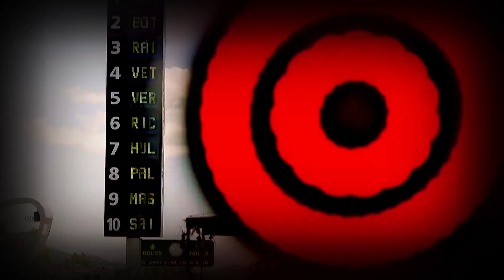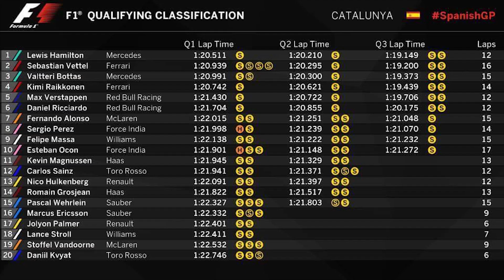Résumé Grand-Prix d'Espagne 2017 | Formule 1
Salut à tous ! On se retrouve pour le résumé du Grand-Prix d'Espagne de Formule 1 2017 ! Sébastien Vettel est en tête du championnat après quatre courses, il est suivi de très près par Lewis Hamilton qui aura pour objectif de revenir sur l'Allemand, il-y arrivera-t-il ? Réponse en vidéo !

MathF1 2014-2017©